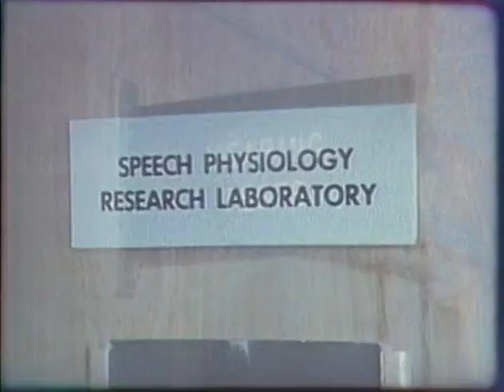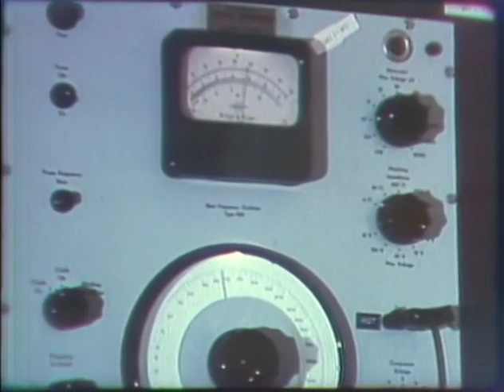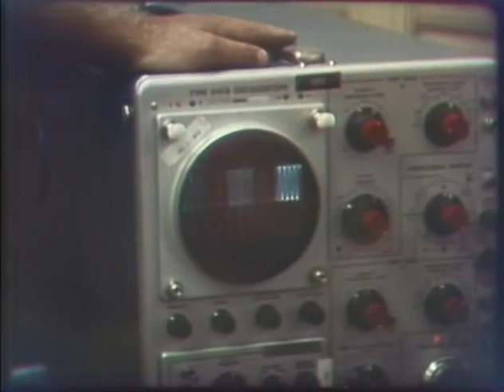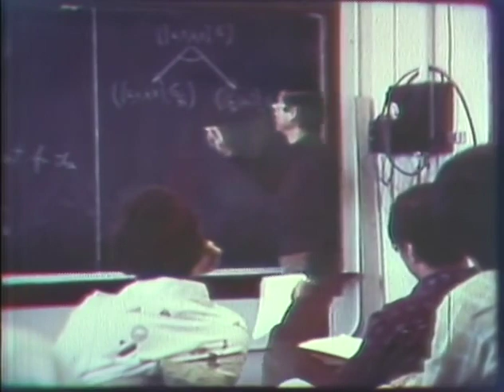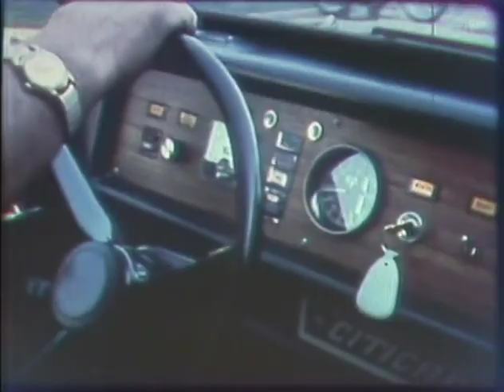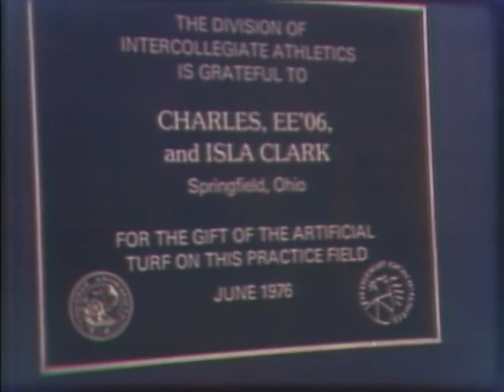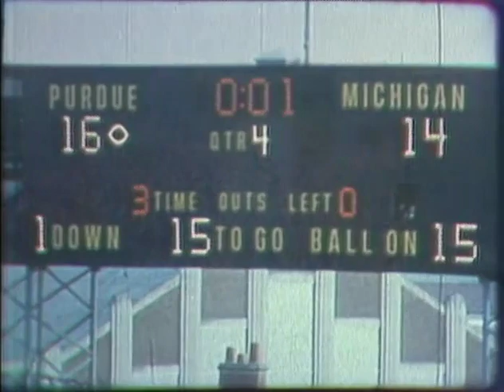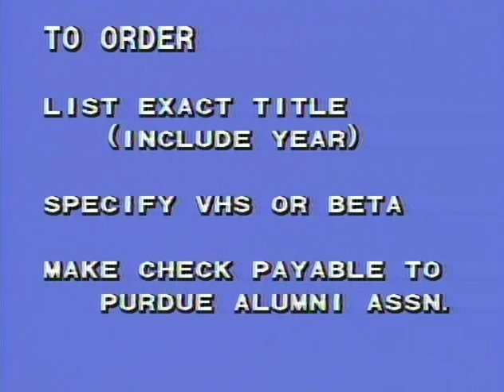1976 Purdue University Newsreel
This recording is part of the Purdue University Newsreels and Year in Review recordings. Identifier Number: UA65av0022.

The ordering information visible at the end of the recording is no longer valid.